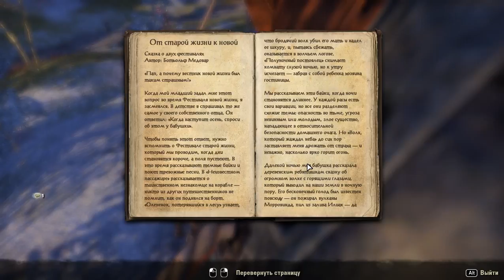186 Elder Scrolls Online eso tes mmo rpg George IV Kostandi